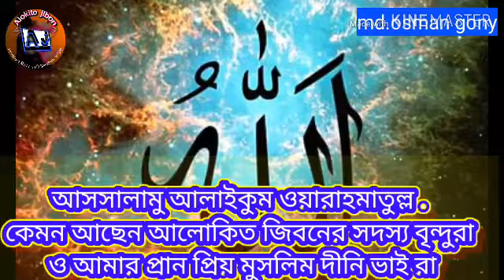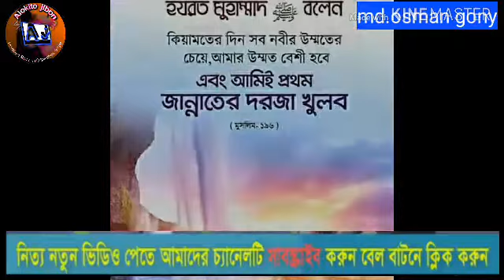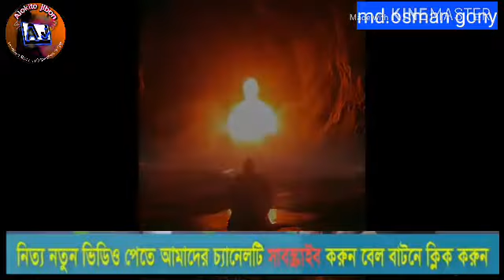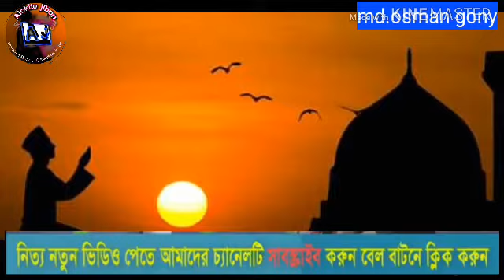মানুষ কে কোন খারাফ কথা বলে গালি দিলে কি হয় ... Alokito jibon